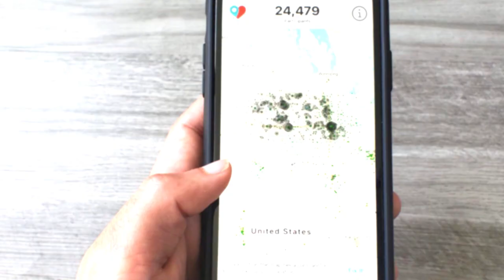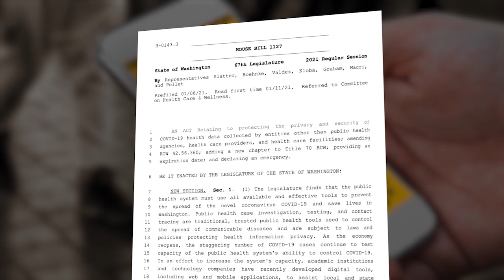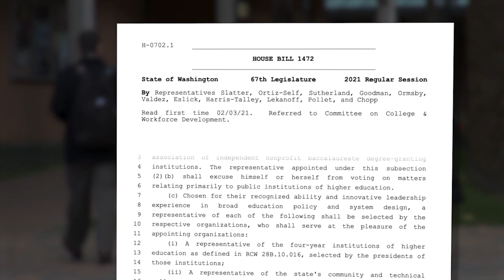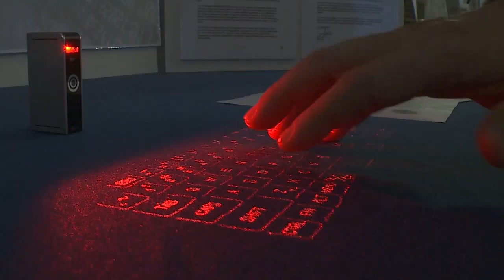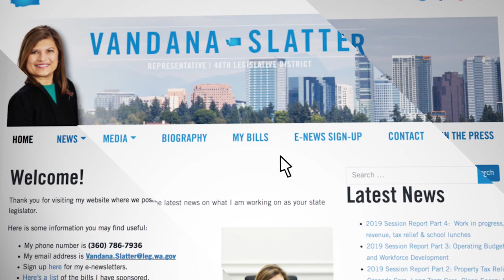Rep. Slatter's Video Update: COVID-19 Data Privacy & adding grad student to WASAC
Rep. Vandana Slatter, D-Bellevue, talks about the status on two of her bills currently under consideration in the Senate.